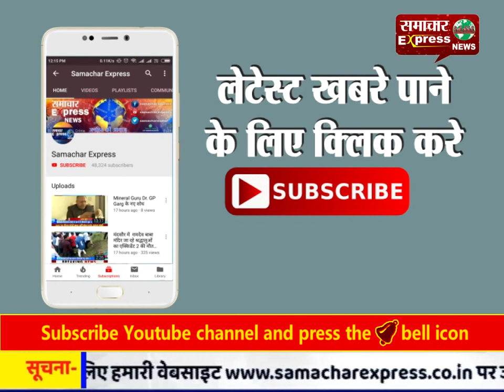कांगड़ा में हिमाचल के मुख्यमंत्री जयराम ठाकुर लिफ्ट में फस गए